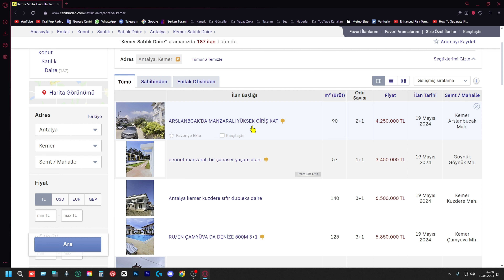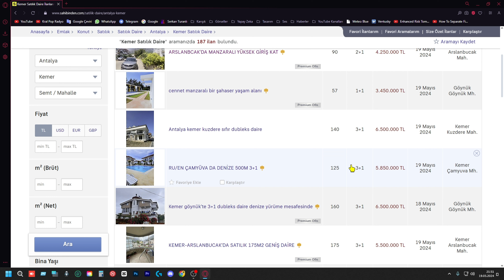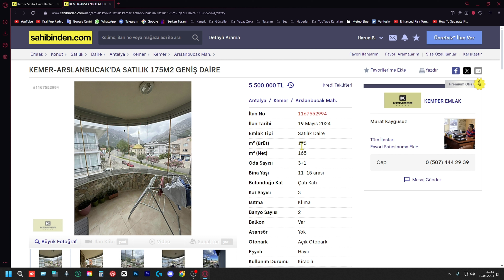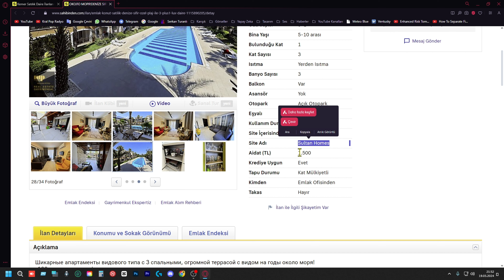Antalya Kemer Ev Fiyatları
Bu videoda Antalya Kemer'deki ev fiyatlarını inceliyorum. Antalya'nın bu muhteşem beldesinde satılık ev arayışındaysanız, doğru yerdesiniz! Sahibinden satılık evlerin fiyatlarını analiz ediyor ve gayrimenkul piyasasındaki son durumu paylaşıyorum. Antalya Kemer'de bir ev sahibi olmanın maliyetini ve avantajlarını öğrenmek için hemen izleyin! Ev fiyatları konusunda güncel bilgiler için videoyu kaçırmayın.